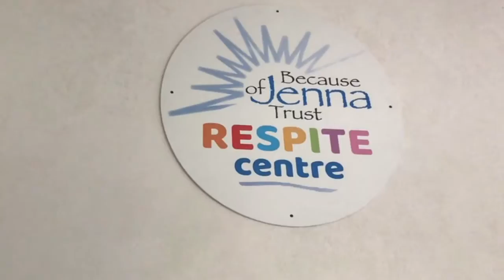What is the Respite short FULL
What is the Because of Jenna Respite Centre